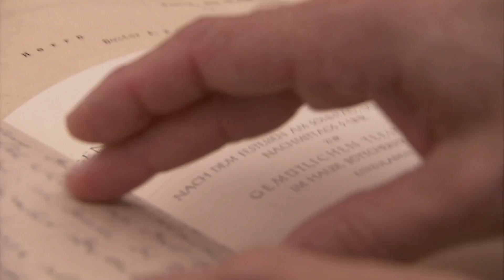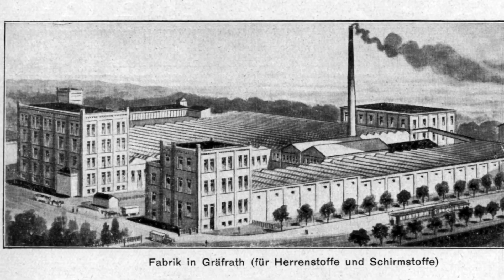Ludwig Mies van der Rohe in Krefeld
For over a decade, Ludwig Mies van der Rohe worked almost exclusively for the Krefeld silk manufacturer Hermann Lange and his professional and private associates.

Using previously unseen footage, this film offers an insight into the cultural and social atmosphere in Krefeld in the 20s and 30s and showcases the projects that Mies – partly with his partner and colleague Lilly Reich – built for his Krefeld clients.